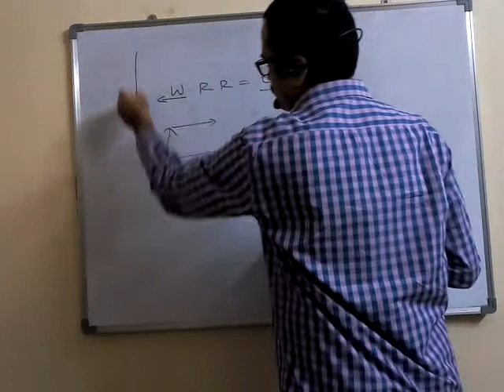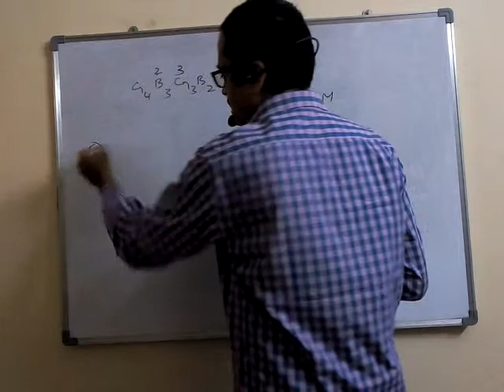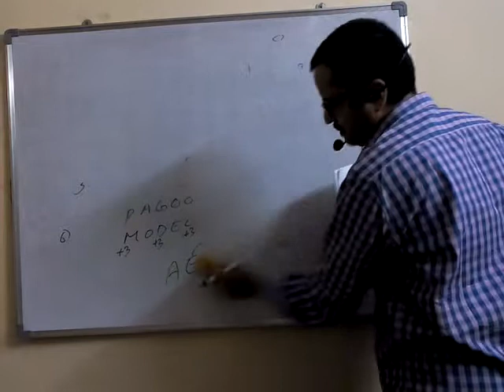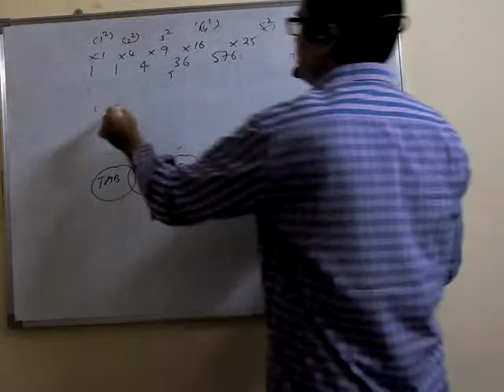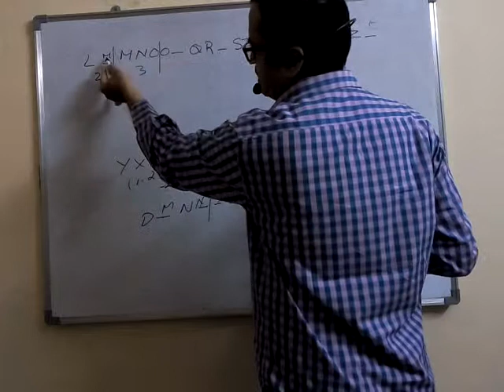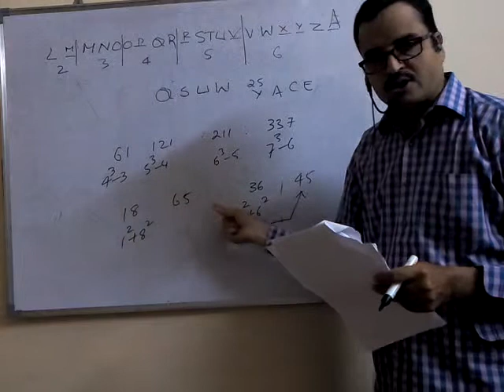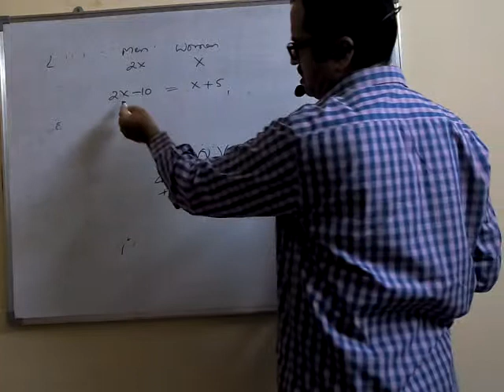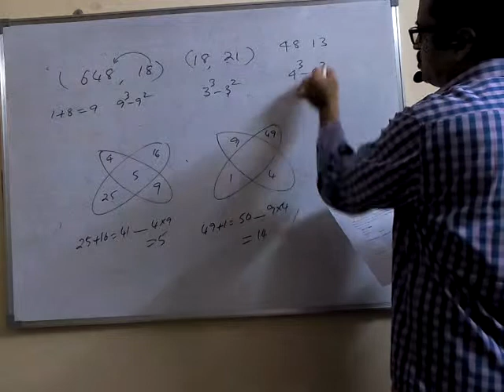SSC CGL Tier I win test 26 Reasoning Explanation with shortcuts by K.M. Jaya Rao Sir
SSC CGL Tier I win test 26 Reasoning Explanation with shortcuts by K.M. Jaya Rao Sir, Sakshi columnist & Senior Faculty at Dimensions Coaching Center, Guntur & Vijayawada. Ph: 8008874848